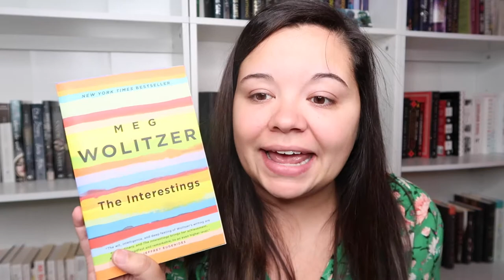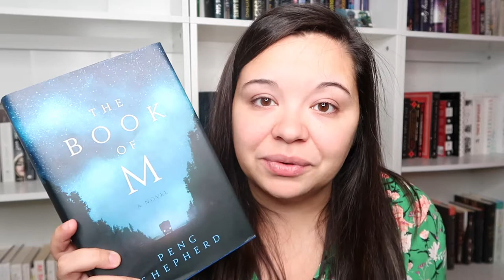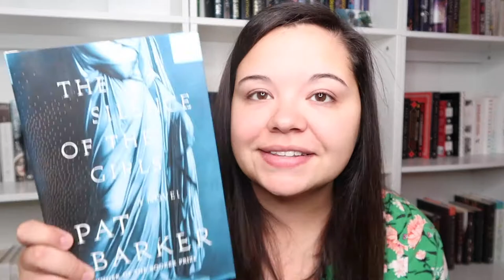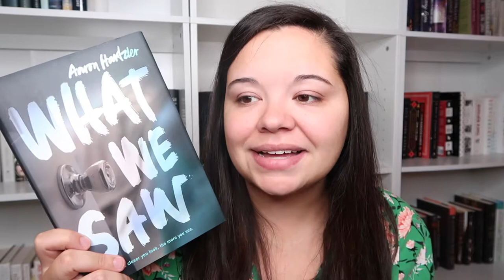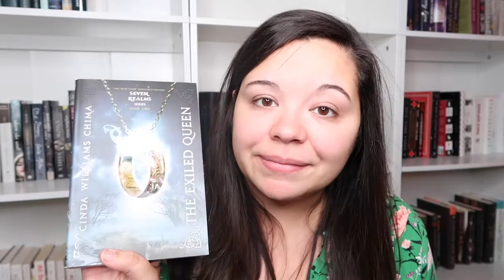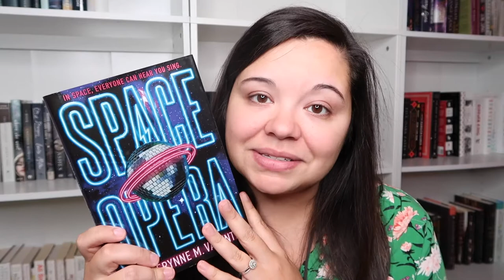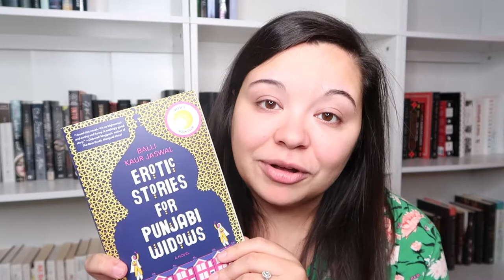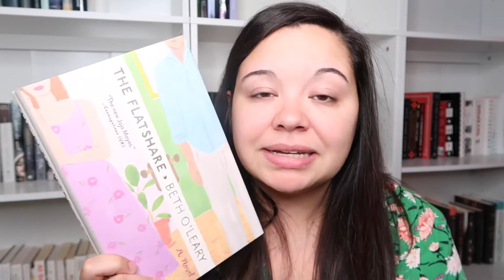unhauling my bookshelves | part 3